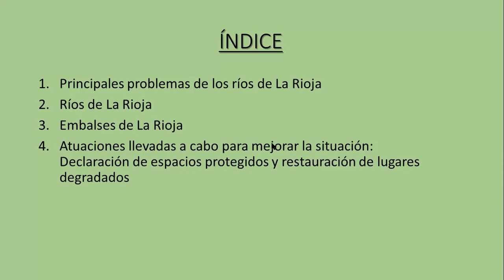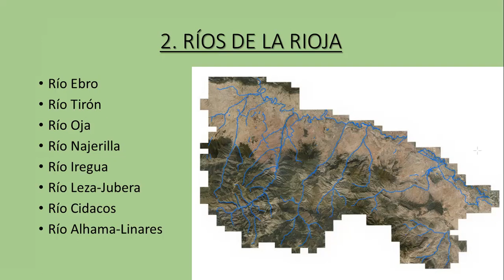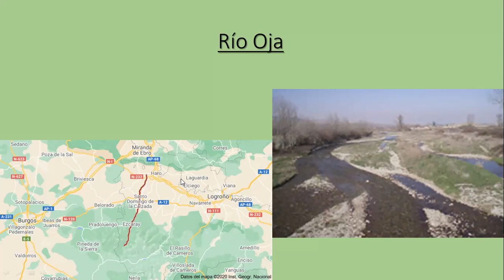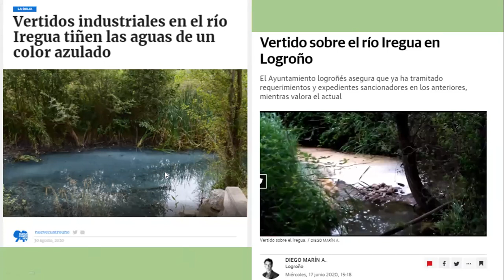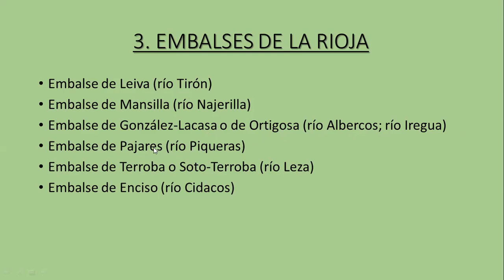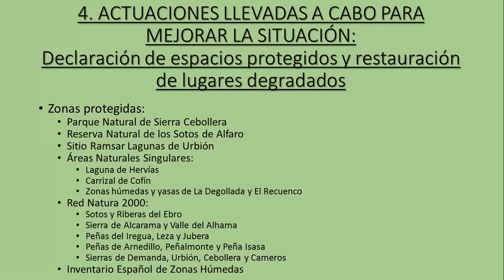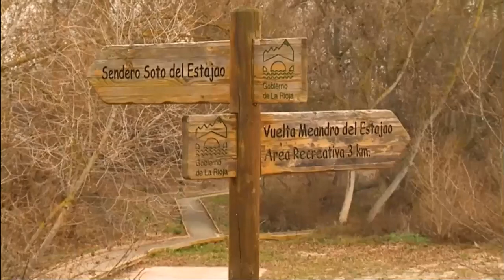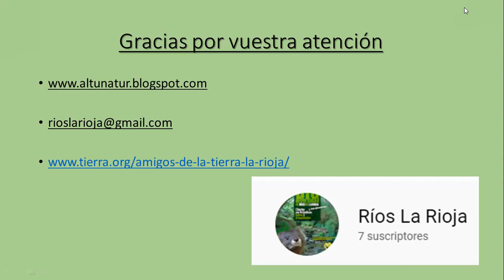9. Los ríos de La Rioja (charlas sobre la biodiversidad de los ríos de La Rioja y sus amenazas)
Amigos de La Tierra La Rioja
Charlas sobre la biodiversidad de los ríos de La Rioja y sus amenazas
Novena charla: los ríos de La Rioja (estado actual y actuaciones llevadas a cabo)